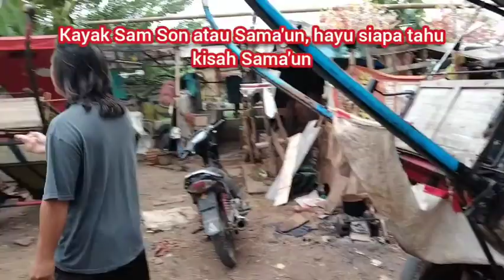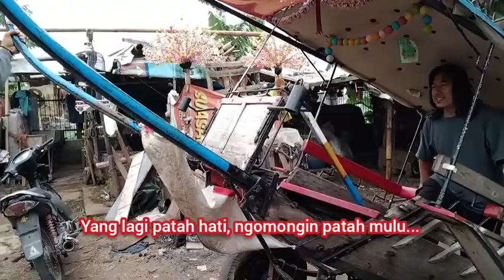Fitnes dengan delman, tetep prokes dan Jadilah pemuda Muslim Indonesia yg kuat fisik dan optimis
Bismillaah...

Assalamualaikum...

Mari jaga kesehatan dan juga tetap jaga Optimis.